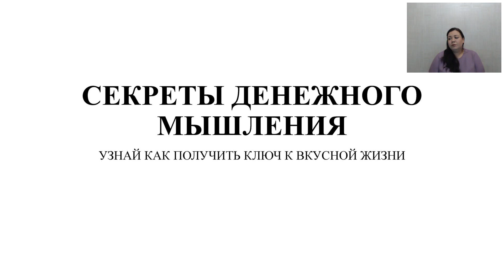ПРАКТИКА "ВОЗВРАТ ЭНЕРГИИ С ДЕНЕГ"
Данная тета практика направлена на возврат энергии с "неправильных" денег. Денег, которые вы не любили или к которым плохо относились, когда расплачивались, злились на них. Тем самым тратили свою личную энергию. С помощью этой практики вы возвратите себе эту энергию и войдете в состоянии накопления.

Пишите в комментариях, что хорошего произошло с вами после проведения этой практики.

Принимайте и пользуйтесь во благо!
Ставьте Like  и пишите комментарии, а так же задавайте возникающие вопросы под видео.
И конечно же, не забывайте подписываться на канал.

Кто такая Маргарита Любимова?

- Рекомендованный инструктор ThetaHealing России
- Мастер учитель-практик ТетаХилинг
- Мастер-Учитель Рейки,
- Автор высокочастотных настроек,
- Автор курса По Ясновидению и Целительству
- Восточный астролог
- Писательница
- Звездный эксперт на TV
- Коуч ( психология успеха, достижение цели)
- Автор книг “Моя жизнь- мои правила. Заряди волшебный пинок своим желаниям”, “Женские секреты”.
- Организатор и руководитель "Центра Маргариты Любимовой".
- Член королевского ордена Святого Теотония (Португалия).
- Основатель Международной ассоциации Духовных практик.
- Автор курсов по целительству, и  Дистанционное ясновидение,
- В 2018 году вошла в рейтинг 100 лучших экспертов России
- Номинант на премию "Персона года 2018" и лучший "Бизнес-коуч 2018"
- Лауреат премии Top Brands&Persona THE BEST номинация "Business woman года" 2019

Обучение Рейки более 50 курсов
Обучение ФЕН-ШУЙ от новичка до профессионала
Авторский Курс "Ясновидение и Целительство" от новичка до эксперта.

1) Как раскрыть свой женский магнетизм и привлекательность.
2) Притяжение изобилия. Психология успешного роста